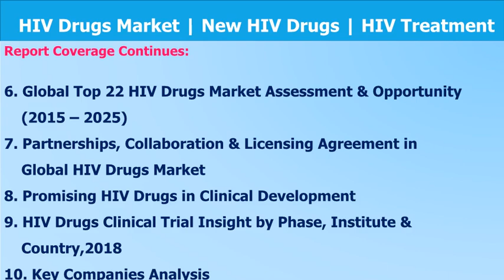HIV Drugs Market | New HIV Drugs | HIV Treatment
The global human immunodeficiency virus (HIV) drugs market size is expected to surpass US$ 30 billion by 2025.

“Global Human Immunodeficiency Virus (HIV) Drugs Market 2019 – 2025: Top 22 Drugs Analysis, Key Trends, Players and Forecasts” presents an in-depth assessment of the global human immunodeficiency virus (HIV) drugs market dynamics, opportunities, future road-map, competitive landscape, and discusses major trends. The report offers the most up-to-date industry data on the actual market situation, and future outlook for global human immunodeficiency virus (HIV) drugs market. The report includes historical data from 2015 to 2018, and forecasts until 2025.

The report contains a granular analysis of the present industry situations, market demands, reveals facts on the market size, revenues and provides forecasts through 2025. The report provides clear insight into current and future developments of the global human immunodeficiency virus (HIV) drugs market. The report explores detailed analysis of top 22 HIV drugs market assessment globally from 2015 to 2018 and forecasts to 2025. The report also details the latest happenings about the global research & development of HIV drugs.

Additionally, the report includes an assessment of clinical trials and promising human immunodeficiency virus (HIV) drugs in clinical development. Key trends in terms of collaboration, partnerships, and licensing agreement are analyzed with details. The report also explores detailed description of growth drivers and inhibitors of the global human immunodeficiency virus (HIV) drugs market.

The report concludes with the profiles of major players in the global human immunodeficiency virus (HIV) drugs market. The key market players are evaluated on various parameters such as business overview and recent development.

The Major Companies Dominating this Market for its Drugs, Services and Continuous Drugs Developments are:

AbbVie
Merck
Gilead Sciences
Bristol–Myers Squibb
Janssen (Johnson&Johnson)
GlaxoSmithKline (GSK)